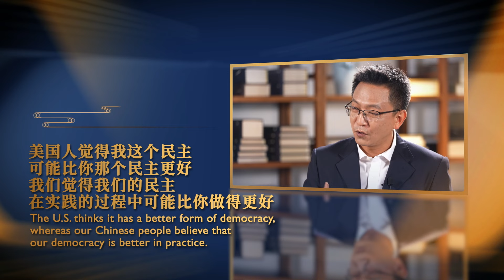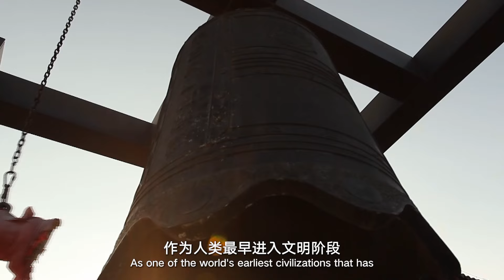Diplomacy Talk | Differences of values not a barrier to intercultural communication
Today's world faces profound changes unseen in a century, and human civilization is at a new crossroads. In a world full of uncertainty, how should we promote exchanges and mutual learning between cultures and build a more open and inclusive world? What is the "new model for human civilization?" How should we deal with a "clash of civilizations?" Where will our global society go? Let's hear the insights of Professor Jia Qingguo from the School of International Studies of Peking University.